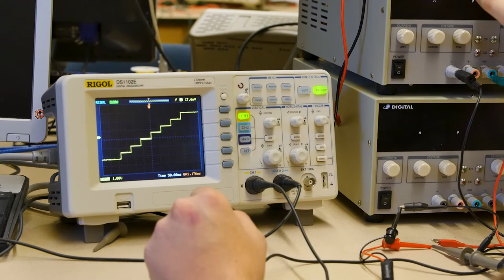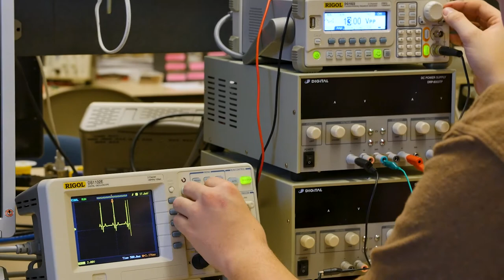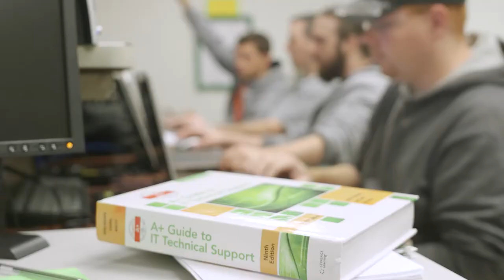Butler County Community College (Clips)